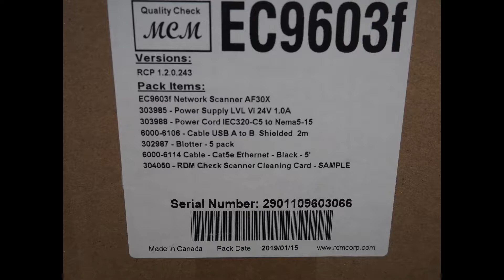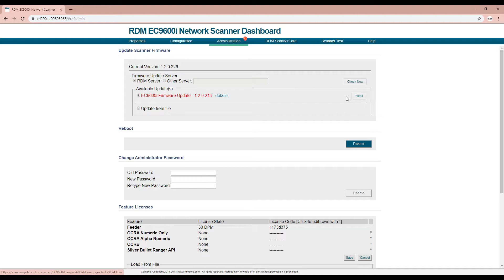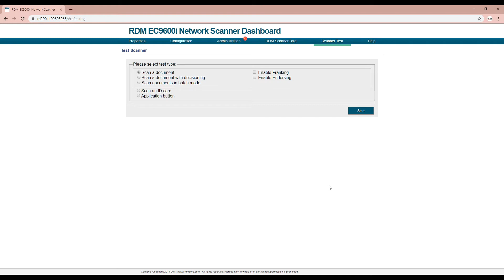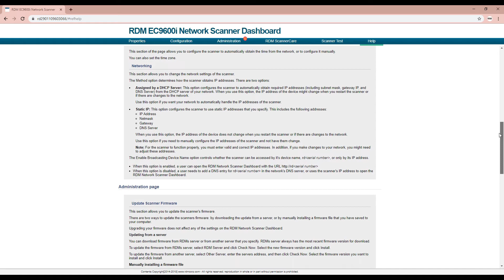RDM EC9600i Network Scanner Dashboard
The EC9600i network scanner dashboard is a set of webpages built into the scanner.   The dashboard can be used to configure, clean, update or troubleshoot your scanner and consists of the following pages.

The Properties page that provides the scanner system and network information.

The Configuration page to adjust the scanner’s date, time and network settings.

The Administration page to update the scanner’s firmware, reboot the scanner, perform license upgrades, and change the administrator password.

The RDM ScannerCare page instructs you on how to clean your scanner using the RDM ScannerCare Cleaning Kit.

The Scanner Test page is useful for troubleshooting the scanner or testing a specific scanner feature.

The Help page describes each of the dashboard pages in more detail which include the diagnostic section.